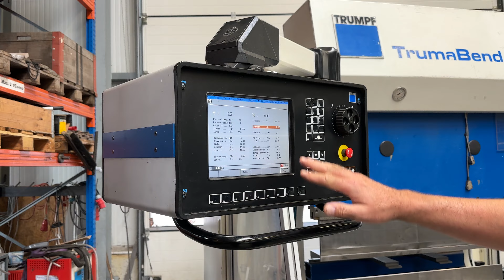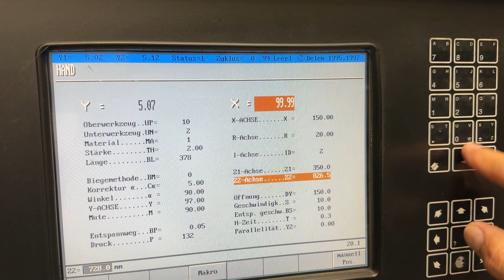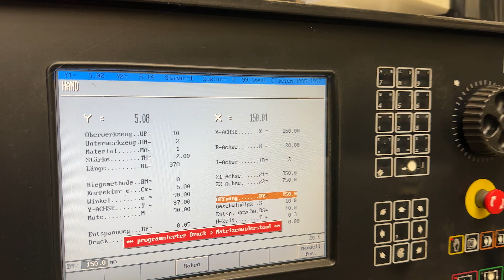hydraulische Abkantpresse Fab. Trumpf Trumabend V50 1270mm x 50t Bj. 1999 Erdmann Werkzeugmaschinen